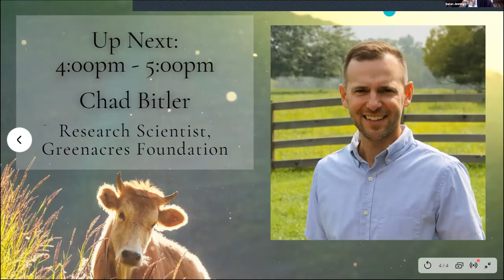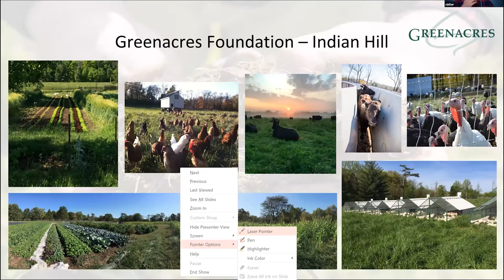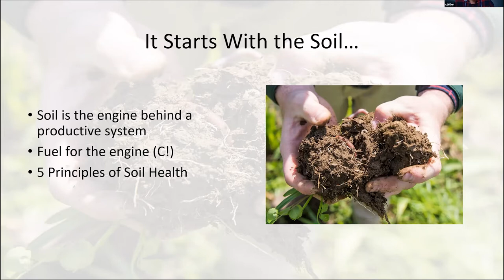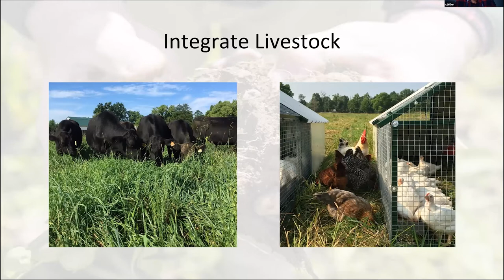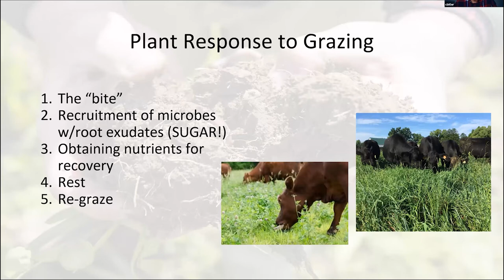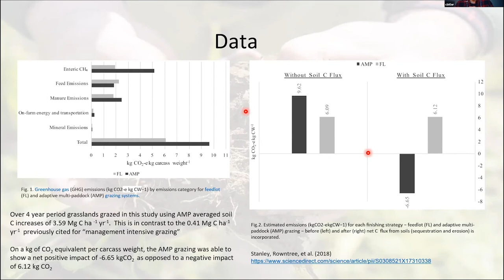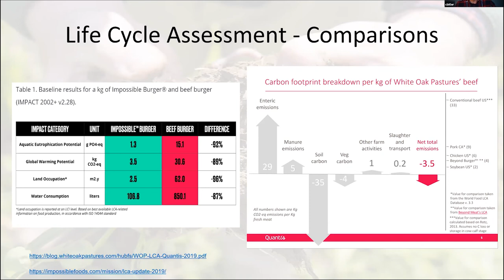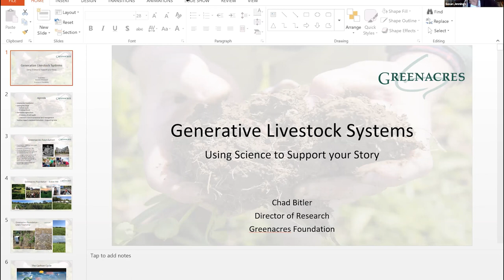Rotational Grazing by Chad Bitler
Despite the perception that livestock agriculture has negative environmental impacts, advocates of regenerative agriculture argue that grazing ruminants are fundamental to improving ecosystem function, increasing soil health, and achieving environmental sustainability.  Chad Bitler discusses the key roles that ruminant livestock play in increasing natural capital while diving into the current science supporting livestock’s function in regenerative systems. As it turns out, it’s not the cow, it’s the how.

Speaker bio: Chad Bitler is the Research Director at Greenacres Foundation, a non-profit organization with a focus on education, research, and conservation.  Chad leads Greenacres research with a goal to explore connections between generative agricultural practices and the outcomes on soil health, food quality, and the environment – which are all inextricably linked.  The data collected from Greenacres research is aimed at inspiring land managers to instill regenerative practices that can provide positive impacts on their land.

Chad graduated from the University of Cincinnati with an M.S. in Nutritional Sciences. He has collaborated on research with notable land grant universities and sits on the advisory board for the Grassfed Exchange Conference.